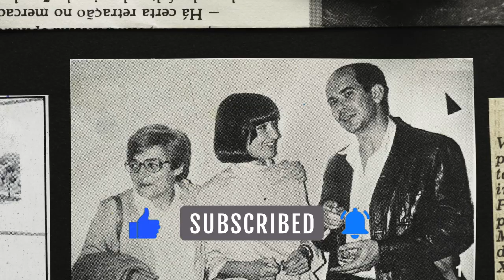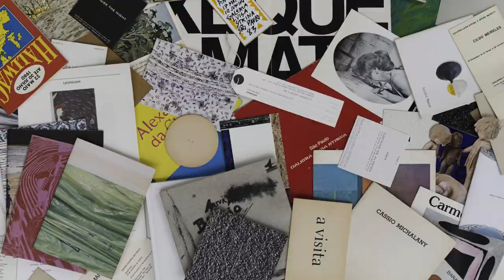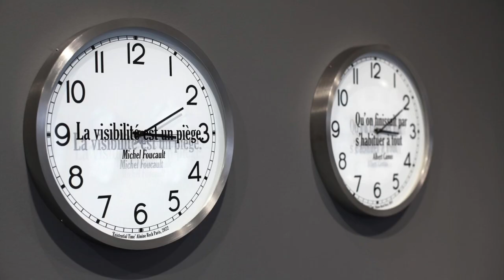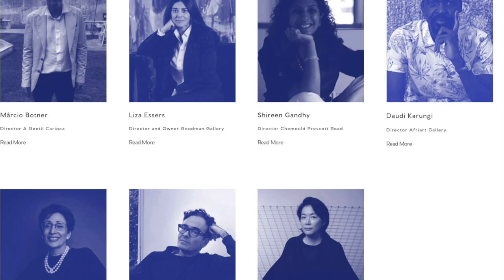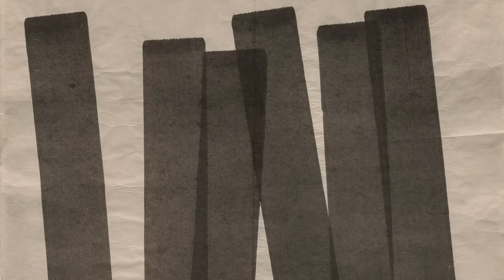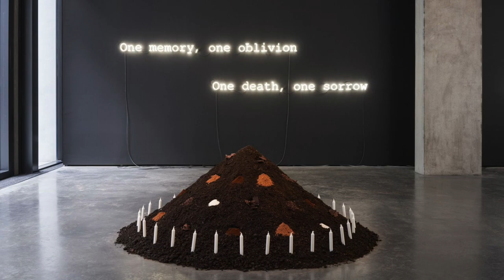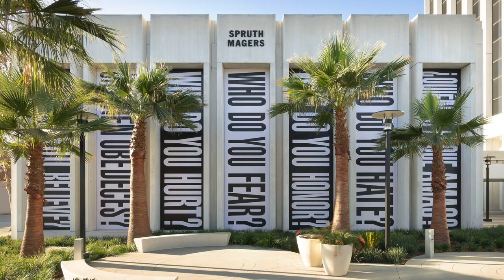THE TOP 10 WOMEN GALLERISTS LEADING THE WAY IN 2023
The Top Women GALLERISTS and COLLECTORS in the world! Do you really know who the biggest WOMEN Art Dealers are nowadays? Check out this video to gain insight on the most relevant Dealers and Galleries in the art world.

COVER PICTURE
Mariane Ibrahim